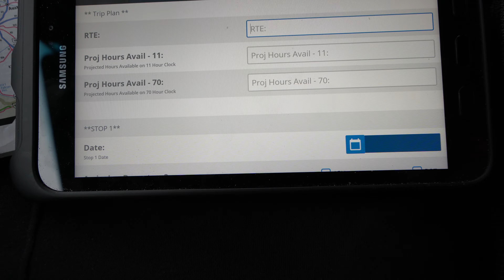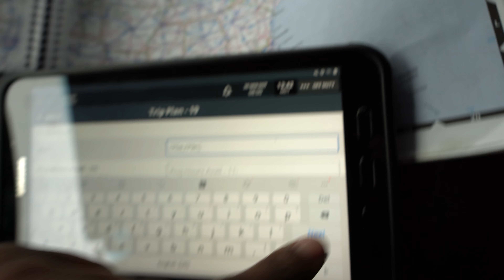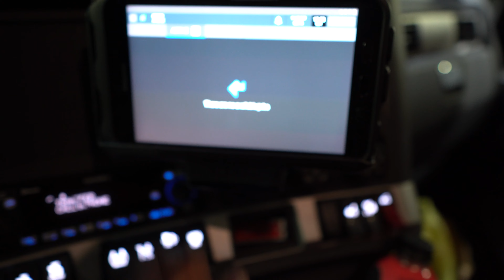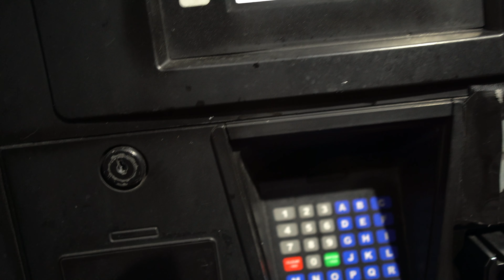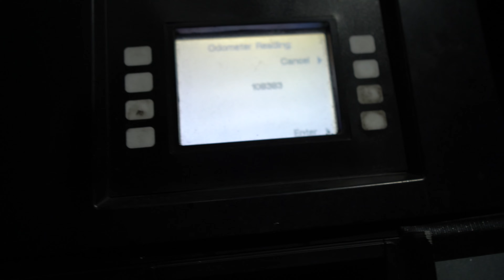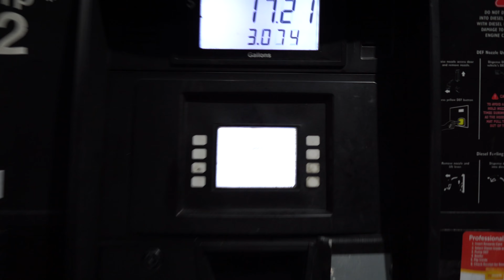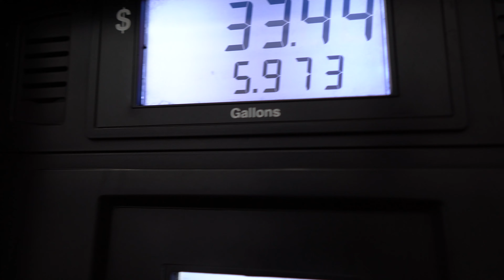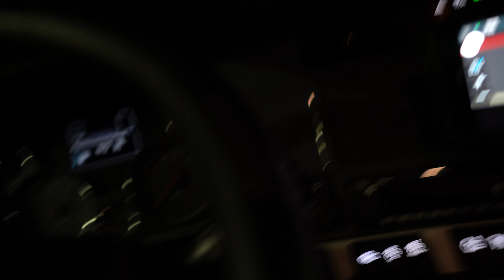FEMALE TRUCK DRIVER FIRST FUEL UP HEADED TO NEW YORK